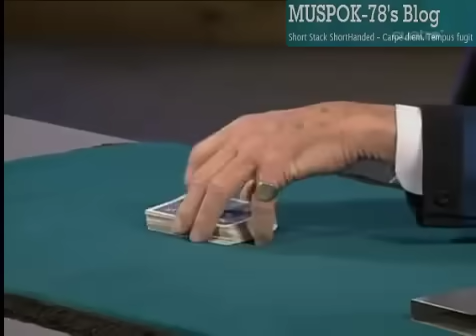NO SE PUEDE HACER MAS LENTO de rene lavand.mp4